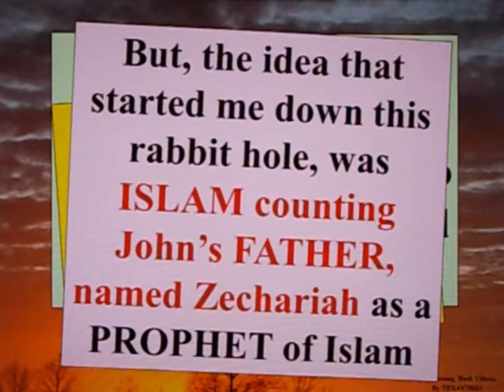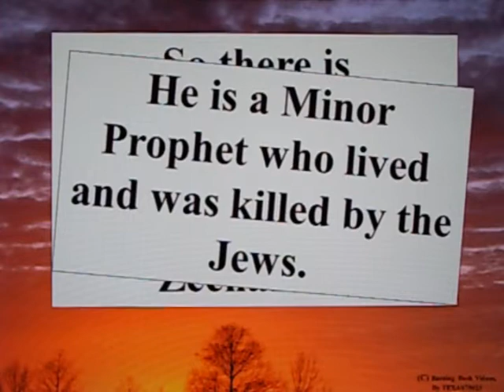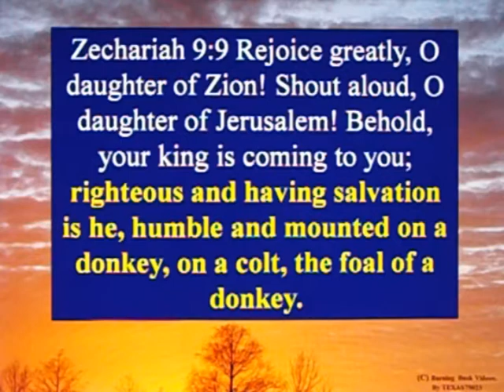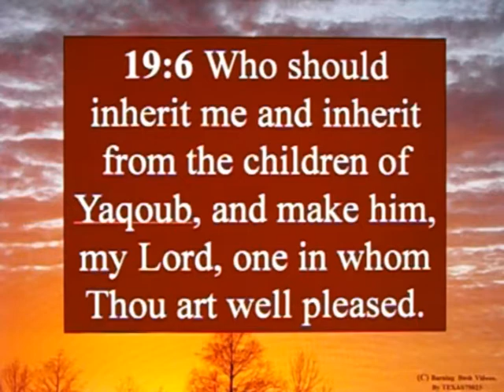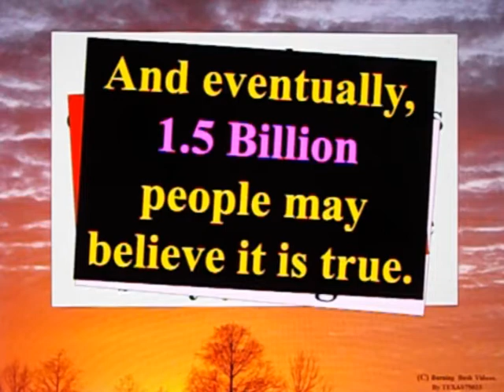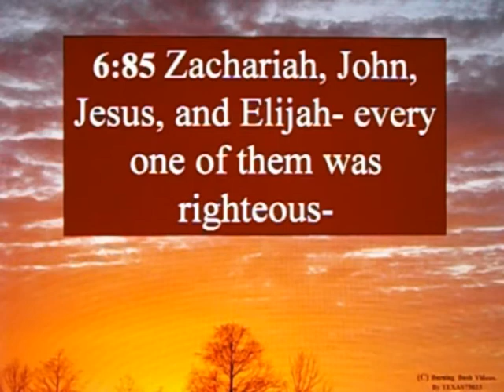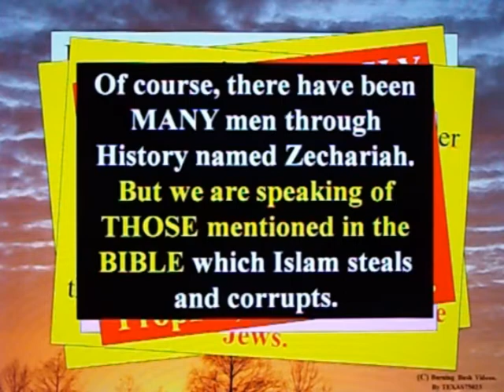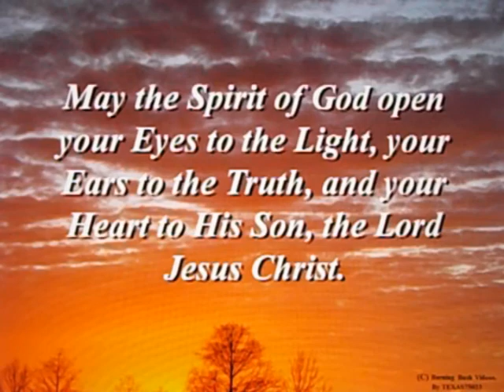The Importance of John the Baptist - Part 5 - Which Prophet Zechariah?